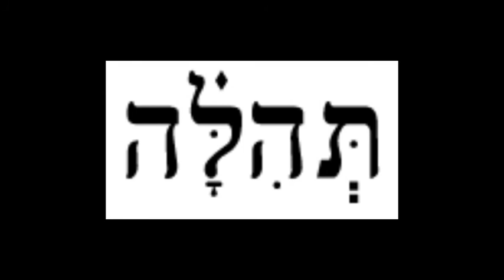"הציון הקדוש" רואי לוי וחברי תהלה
תהלה "שירת רבים" בחאן החמור הלבן בצפת
רואי לוי, עופר שכטמן ,בועז כרמי